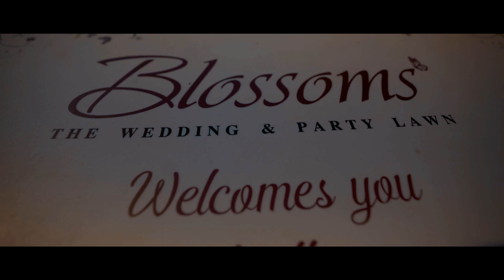Wedding Cinematic Teaser | Aarti & Pratik | 2022 | After Effect | Mumbai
Dop : @_ak_studios_ @RenderMotion_Films
Cinematic Video | Update | 2022 | Teaser | Akshay Kadam |

In Frame : @rahulghadi89 @shetkarseema

Team Work: @__mr_.candy__ @_ak_studios_ @_rendermotion_films_ @aniket_n_gaikwad_photography @_popya.

For Better Experiance Use Earphones ( Total sound was edited with effects.)

Cinematic Video

Equipment : Sony A7 iii , 16-35mm 2.8 G Master , 35mm 1.8 & 85mm 1.8

Ak_Studios
RenderMotion_Films

Regards,
_AK_Studios_